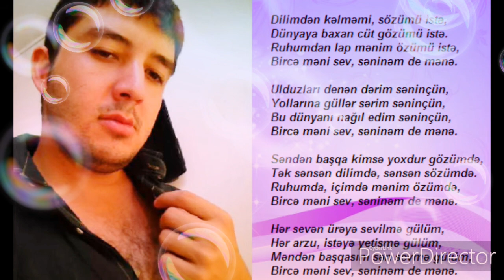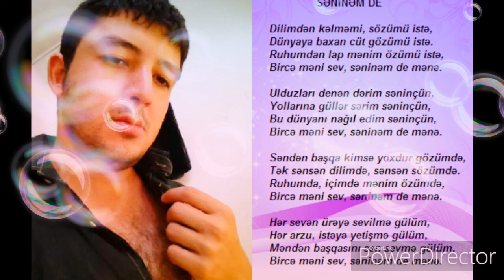RUSLAN ALIYEV - SENINEM DE // SUPER SEVGI SEIRI 2020